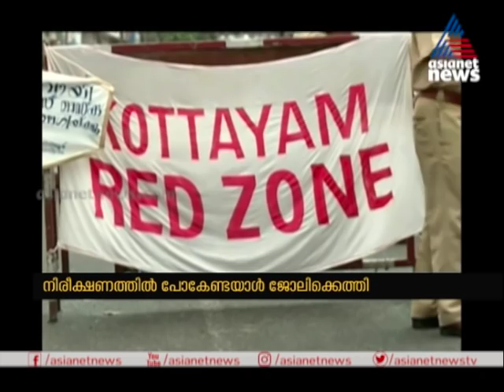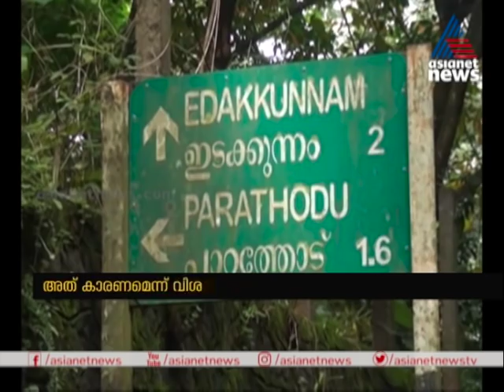സര്‍വീസ് നടത്താൻ വിസമ്മതിച്ച കണ്ടക്ടര്‍മാര്‍ക്ക് സസ്പെൻഷൻ | KSRTC Conductor Suspended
നിരീക്ഷണത്തില്‍ പോകേണ്ട ഉദ്യോഗസ്ഥ ജോലിക്കെത്തി; സര്‍വീസ് നടത്താൻ വിസമ്മതിച്ച കണ്ടക്ടര്‍മാര്‍ക്ക് സസ്പെൻഷൻ

KSRTC conductors suspended in Kottayam